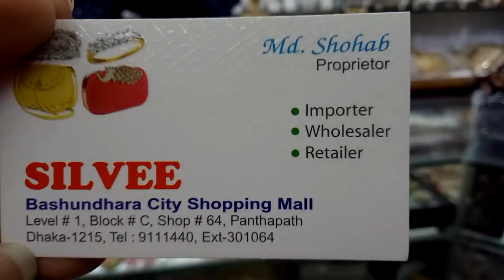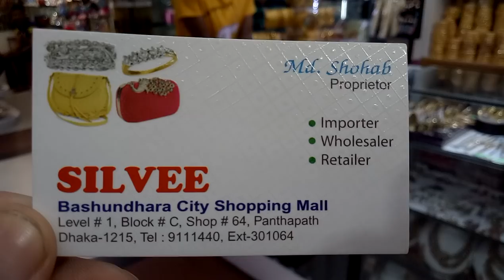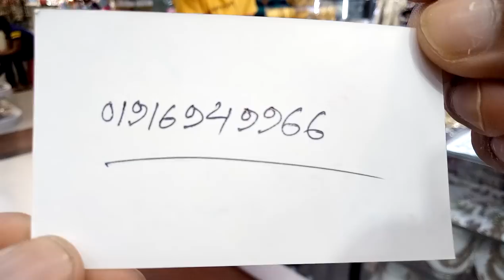অসাধারণ সুন্দর ইন্ডিয়ান গুজরাটি বাটুয়া বউয়ের হাতের ব্যাগ কালেকশান এবং দাম (falak angel)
অসাধারণ সুন্দর ইন্ডিয়ান গুজরাটি বাটুয়া নতুন বউয়ের হাতের ব্যাগ  কালেকশান এবং দাম (falak angel)

shop name: (SILVEE)

address,Bashundhara city shopping mall level 1,block c,shop no.64,panthapath dhaka-1215

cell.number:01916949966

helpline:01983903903